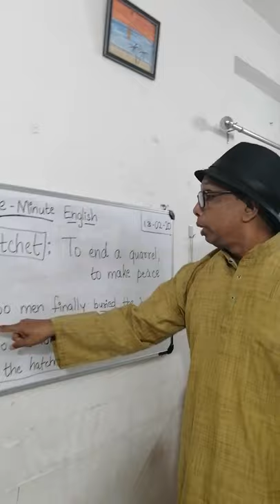Bury the hatchet :Word of Day (31)